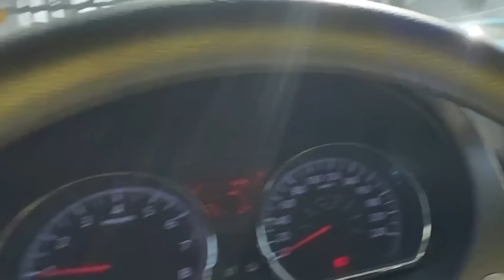NOS CHOCO UNA PATRULLA / INCREIBLE / LOS DESTRAMPADOS